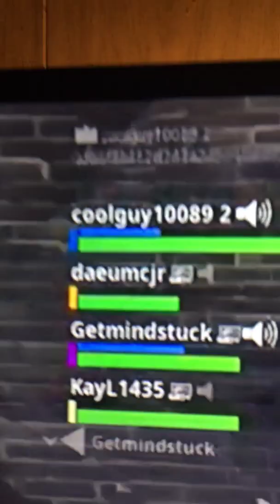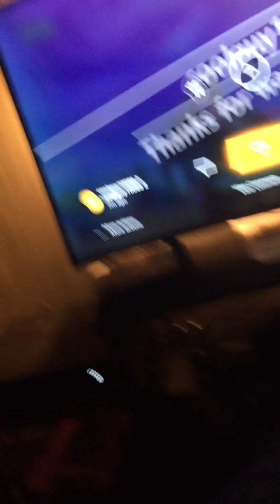yes! antherone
sub to Spartan 234